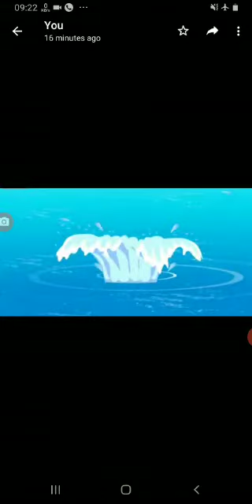class 6th Greedy Dog lal chand